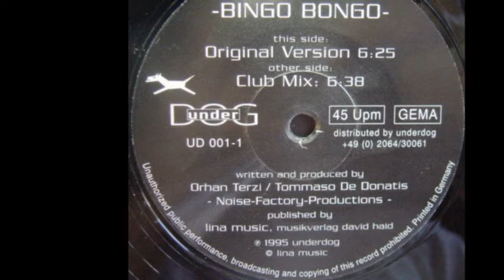DJ Quicksilver ‎- Bingo Bongo (Club Mix) (B)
DJ Quicksilver ‎- Bingo Bongo
Label:Underdog ‎
Format:Vinyl
Country:Germany
Released:1995
Genre:Electronic
Style:Progressive House